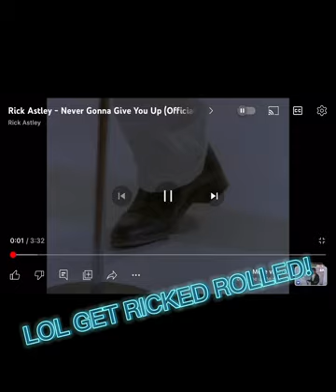Just us Koalas